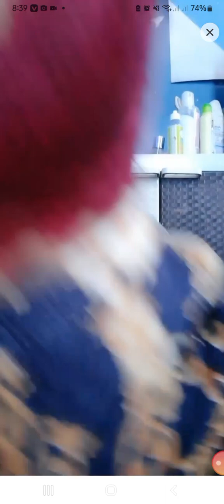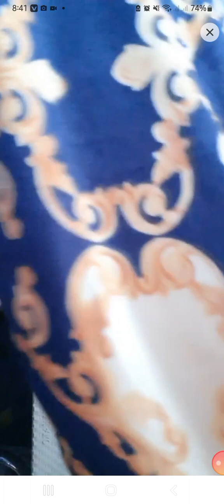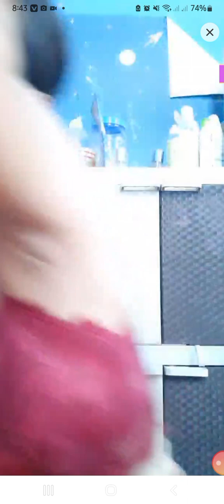Indonesian young Girls Hott Video